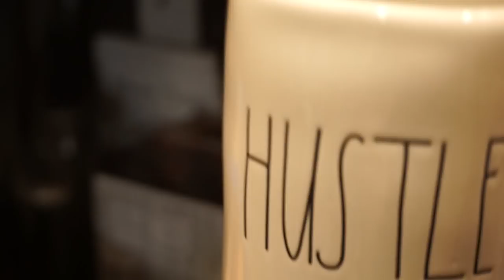FRIGID COLD TEMPS IN NEW ENGLAND❄️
We flew the drone, headed to basketball and had some friends over!

Box 422
Foxboro, MA 02035
USA